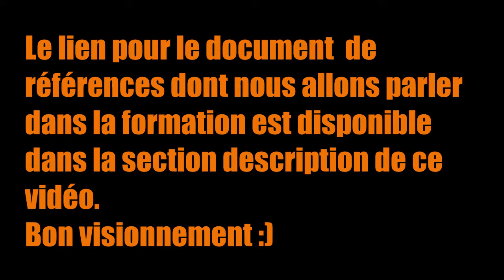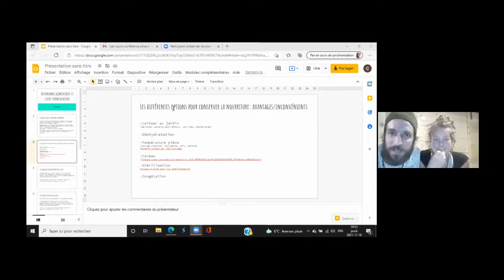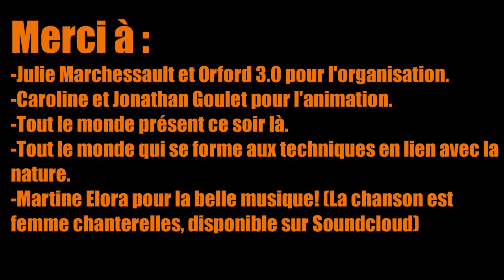Résilience alimentaire-Techniques de conservation-Lactofermentation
C'est une petite conférence-formation réalisé en partenariat avec Orford 3.0 ou on aborde différentes techniques de conservations, leurs avantages et inconvénients. Ensuite on s'étend un peu plus sur la lactofermentation et on réalise deux recettes avec les participants.

Pour des références, voici le document utilisé pour la formation.
Il contient des liens pour continuer son apprentissage et se brancher sur des communautés d'entraide pour différents sujets.